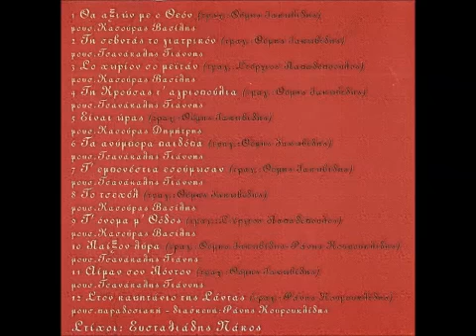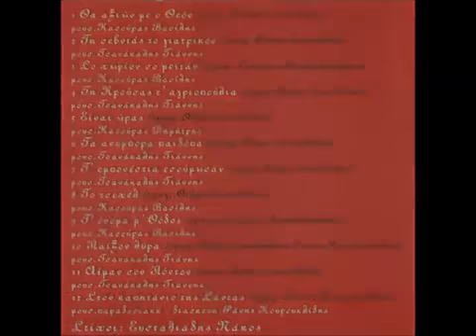"Παίξον λύρα" Θέμης Ιακωβίδης & Φάνης Κουρουκλίδης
Από την δισκογραφική μου δουλειά,
"Θα αξιών με ο Θεός", με τον Θέμη Ιακωβίδη.